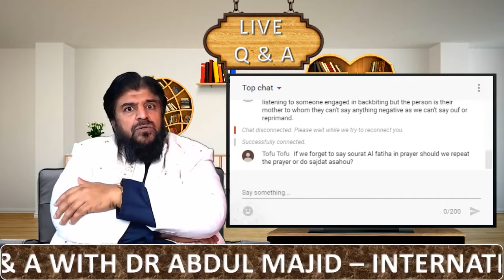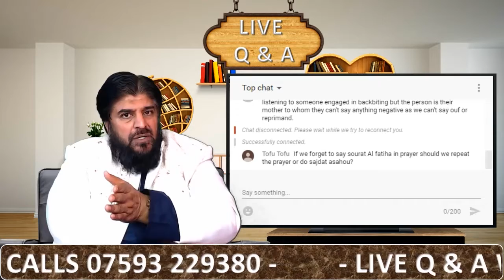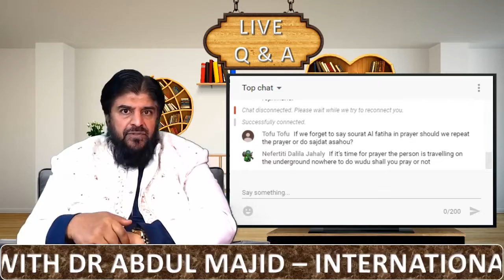You Forgot Surah Fatiha In Prayer What Should You Do ENGLISH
Tune In Every Week For An Hour Long Live Q&A Session With Dr Abdul Majid.

International Times:
UK - 8PM

UAE - 12AM